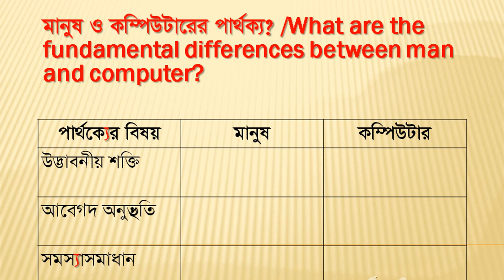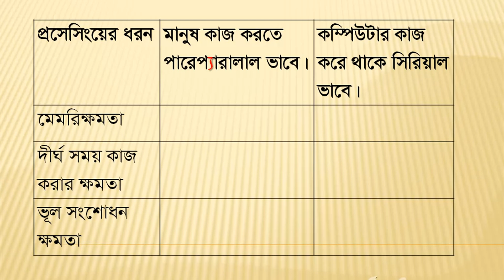মানুষ এবং কম্পিউটারের মধ্যে মৌলিক পার্থক্য কি?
মানুষ এবং কম্পিউটারের মধ্যে মৌলিক পার্থক্য কি? ---Humans and Computers both are used for storing and processing the information to accomplish tasks.

“Why is the human brain better than a computer”
“how many different computers are there in the world”
“how many different computers are possible”
“how many types of computer”
“how many types of computer are there”